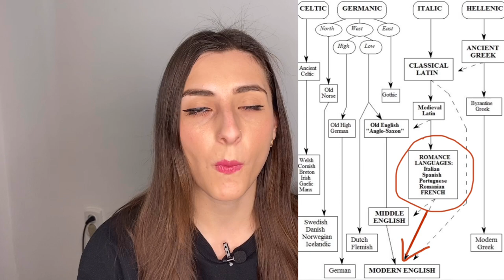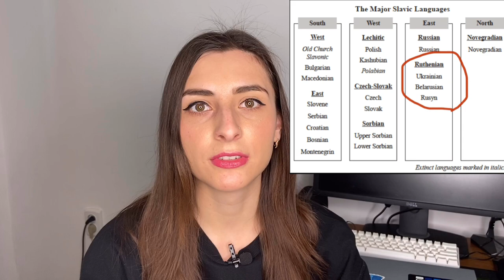5 Biggest Obstacles in Learning Ukrainian| Why you can`t learn Ukrainian and Give up fast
Привіт-привіт! In this video, I would like to tell you about the biggest obstacles to learning Ukrainian. Why so many students give up on their language goals. Also, I will tell you how to learn Ukrainian fast and easily, and how much time will it take to become fluent in Ukrainian.

1. Charity foundation of Serhiy Prytula -
- The National Bank of Ukraine has decided to open a special fundraising account to support the Armed Forces of Ukraine
- Support the Ukrainian army: Повертайся Живим / 'Come Back Alive', a Kyiv-based charity, provides Ukraine’s Armed Forces with equipment, software, personal body protection, training, etc
3. Write to your local authorities with a demand for more sanctions against Russia.
4. If you want to support me, you can do it
6. Share this post with your friends on different social media. Don't be silent. Speak up!

Take care,
Inna Sopronchuk